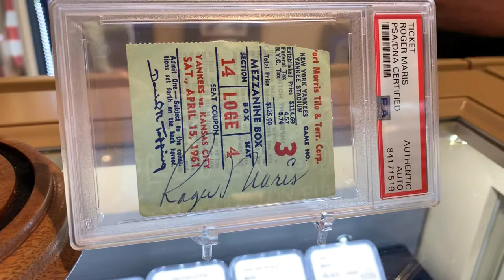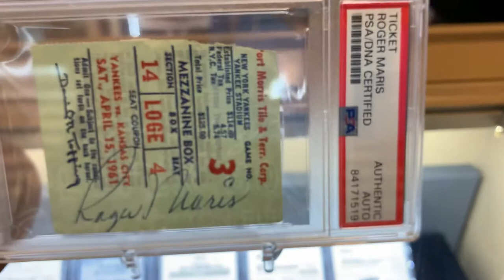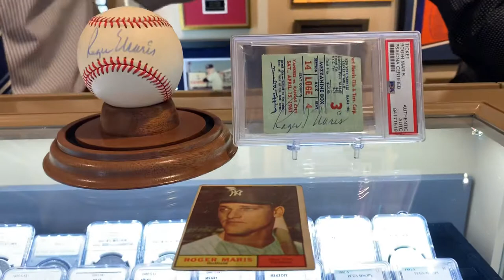Rare and High Grade Roger Maris Single Signed Baseball! Does Maris belong in The Hall???